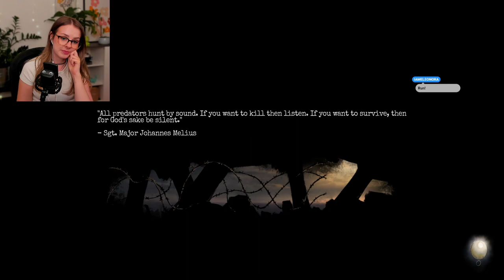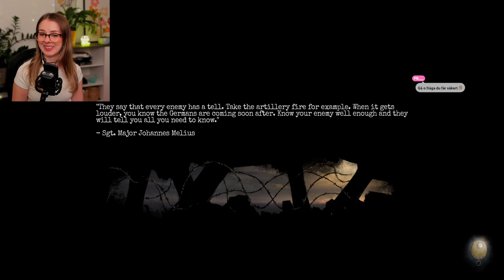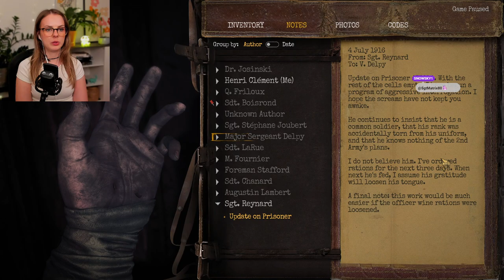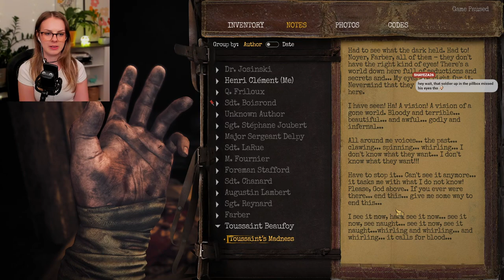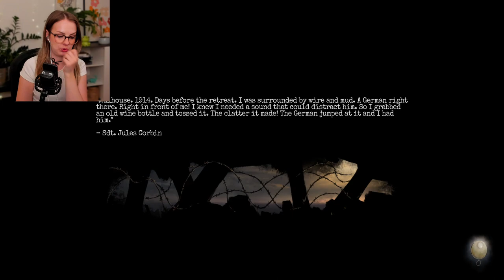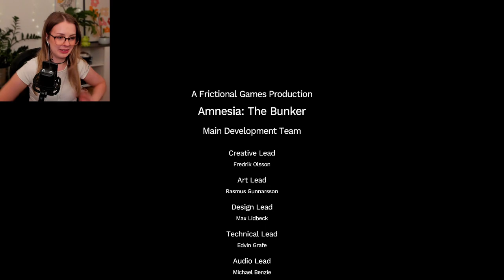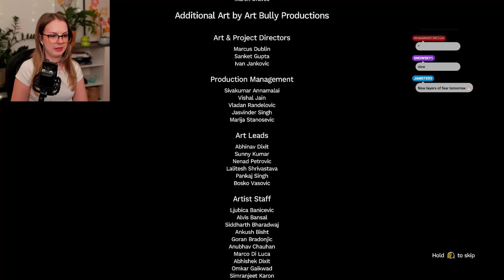Amnesia: The bunker - Episode 2